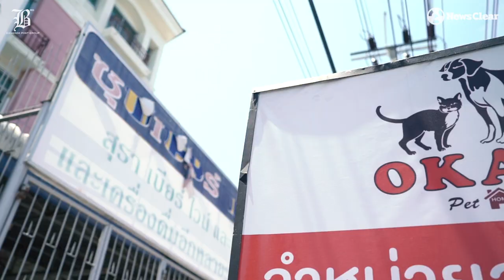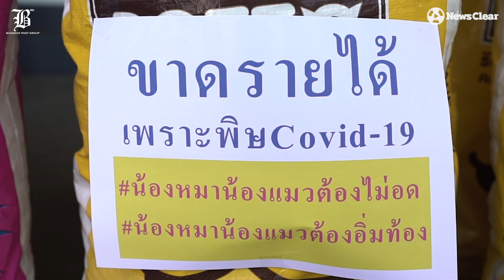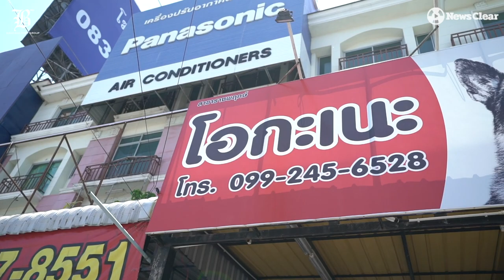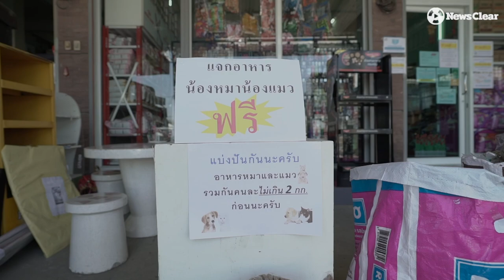ร้านอาหารสัตว์ OKANE แจกอาหารหมาแมวฟรี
หมาแมวต้องไม่อด! แจกอาหารสัตว์ฟรี ช่วยเจ้าของที่เจอพิษโควิด
"คนที่เดือดร้อนตกงานเพราะพิษ Covid-19 รับอาหารน้องฟรี"  เป็นข้อความที่เจ้าของร้านขายอาหารสัตว์ OKANE แสดงความตั้งใจอยากยื่นมือช่วยเจ้าของหมาแมวที่กำลังประสบปัญหาในช่วงนี้

เขาบอกว่า สิ่งที่ทำนี้แม้มันจะไม่ใช่เรื่องที่ยิ่งใหญ่ แต่มันเป็นสิ่งเล็กๆ ที่พวกเขาพอสามารถช่วยเหลือแบ่งปันผู้มีอุปการะคุณได้ในยามที่เดือดร้อน